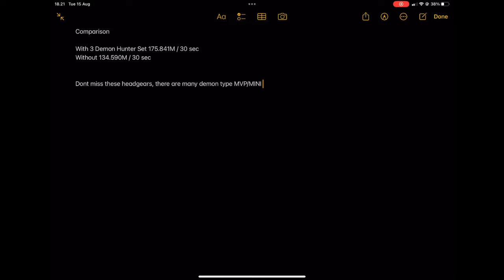Rox Top 1 Headgears : Demon Hunter Set Huge DPS Boost | Ragnarok X : Shura Generation